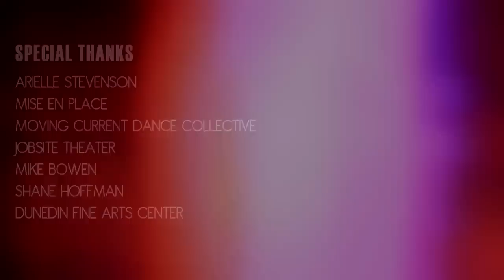Creative Loafing's Sensory Overload 2011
Creative Loafing's sixth annual Sensory Overload event was an unforgettable mix of art, music and performance held on Saturday, March 26 at the Glazer Children's Museum in downtown Tampa. This year's event included a multi-stage music showcase, cutting-edge theater, interactive soundscapes, digital video and food installations, performance art, dance and more, including the winners of this year's "Show Us Your Neighborhood" Photo Contest.